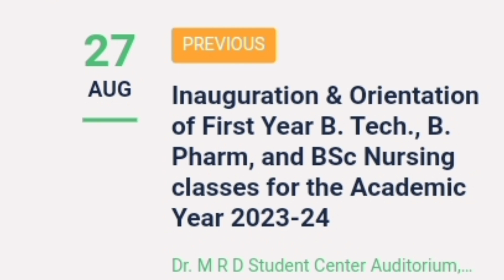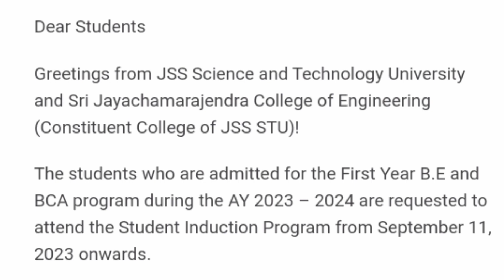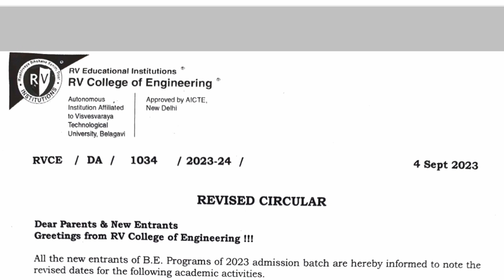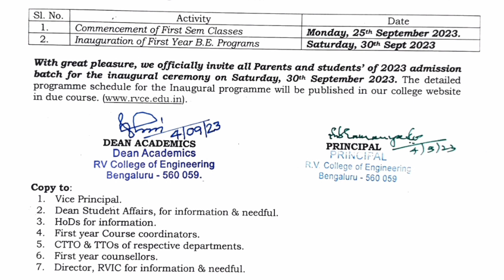JSS science and technology University|Pes University Bangalore|RV College of engineering